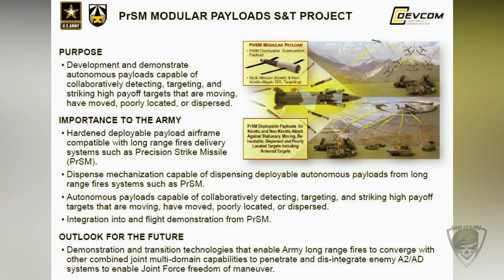Army Just Received Its First Operational Precision Strike Missile (PrSM) Ballistic Missiles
The Army confirmed the receipt of an initial batch of PrSMs earlier today. The Precision Strike Missile (PrSM) short-range ballistic missiles. The PrSM is set to supplant the existing Army Tactical Missile System, or ATACMS, an older short-range ballistic missile design that has become something of a household name thanks to the conflict in Ukraine.